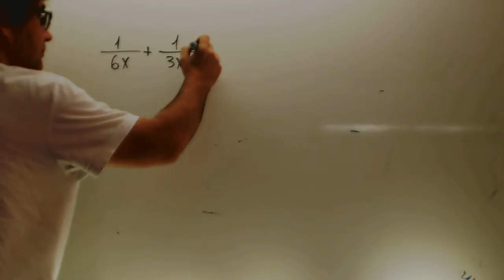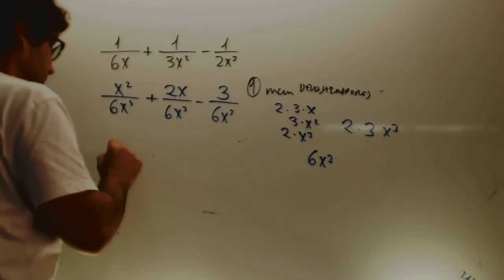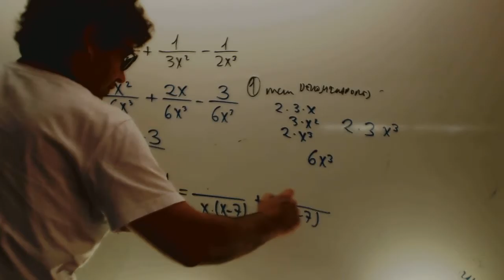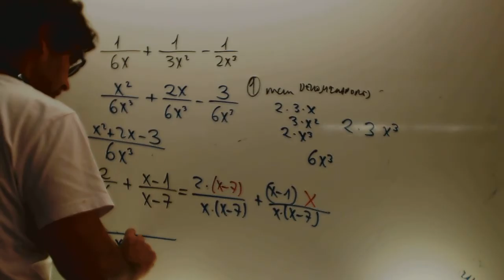Sumas fracciones algebraicas Matematicas 3 ESO Academia Usero Estepona